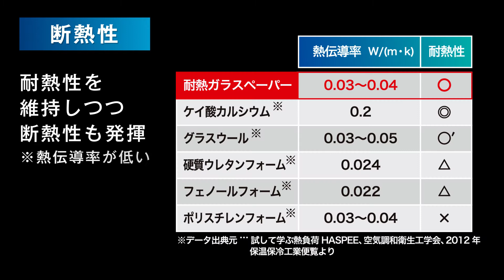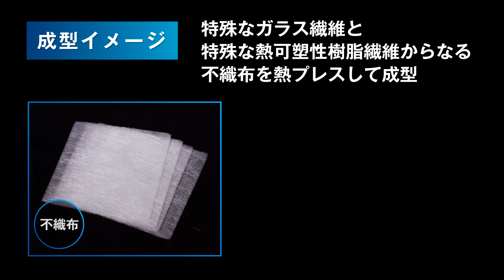高機能ガラスペーパー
用途に合わせて様々な特性を発揮